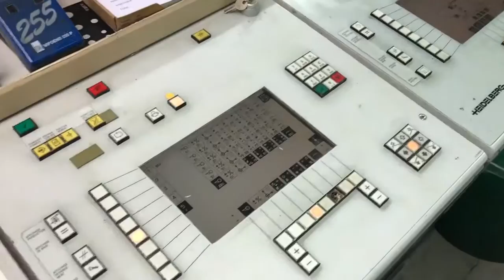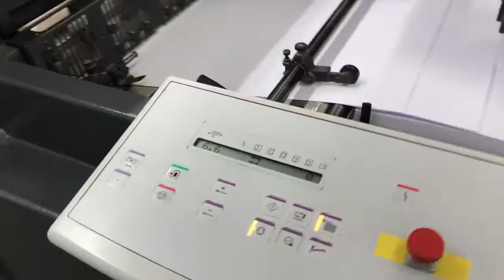Heidelberg SM 52-5 PH Offset five colours